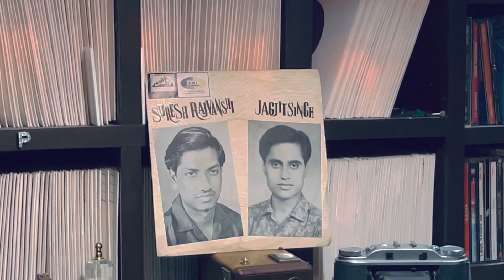Jagjit singh's first song